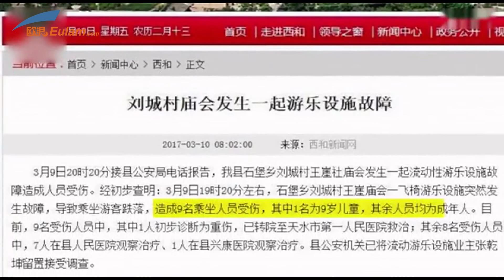惊险!甘肃西和县庙会上旋转飞椅半空坠落